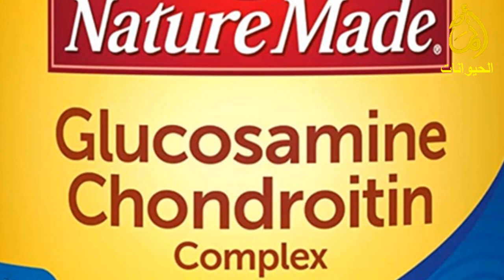تعرف على| فوائد واضرار ارجل الدجاج للكلاب والطريقة الصحيحة لتحضيرها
يُقبل بعض الأفراد على تناول ارجل الدجاج في أجزاء معينة بالعالم، كما يعتقدون بفائدتها الصحية، فيُقدمونها ضمن اكل الكلاب الأليفة، فالدجاج يُعتبر من اللحوم الخالية من الدهون؛ مما يجعله خيارًا مناسبًا للكلاب؛ التي تحتاج إلي البروتين كمصدر أساسي للطاقة، لايحتوي على عدد كبير من السعرات الحرارية،
  فوائد ارجل الدجاج للكلاب الأليفة
  اضرار ارجل الدجاج للكلاب الأليفة
 شروط إطعام الكلاب ارجل الدجاج
يعتبر البعض ارجل الدجاج، إحدى انواع اكل الكلاب الأليفة المفيدة، نظرًا للآتي.
فوائد واضرار ارجل الدجاج للكلاب
طريقة تحضير ارجل الدجاج للكلاب
هياكل الدجاج للكلاب
أرجل الدجاج- طريقة طحنها و فوائدها للكلاب مع جمال العمواسي
هذا دليل على ان أرجل الدجاج لا تضر الكلاب بل تجعل الكلب ضخم ودو عضلات مفتولة
أول مرة أطبخ فيها ارجل الدجاج لكلبي (أرخص وجبة للكلاب)
أكل 4kg من أرجل الدجاج و الهياكل لكلاب cane corso 🐕 وكلب husky الوحوش تعود من جديد💪🏽
فوائد رجول الفراخ للكلاب وهل هي مضره
تغذية الجراوي .. وجبة رجول رخيصة الثمن
ماذا يحصل لك عند تناول ارجل الدجاج ,,سبحان الله فوائد مذهلة لارجل الدجاج